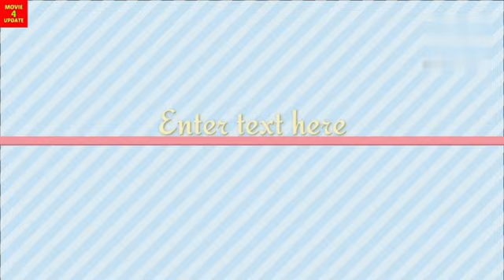Kalki worldwide box office collection, jawan movie total collection, jawan vs kalki movie collection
jawan vs kalki collection